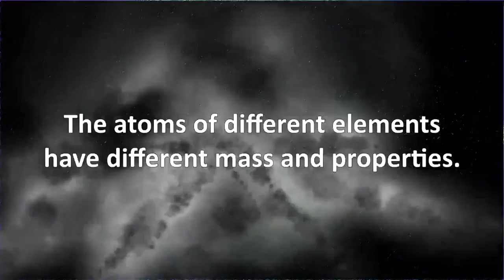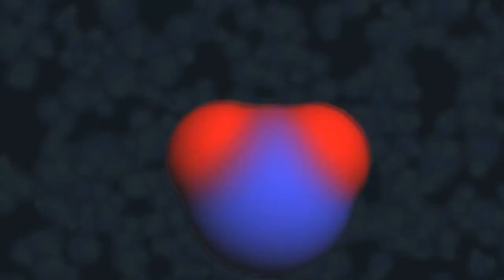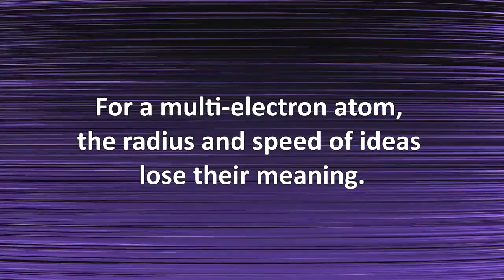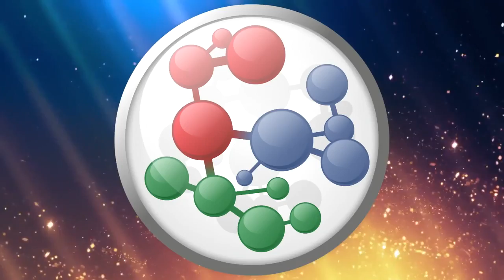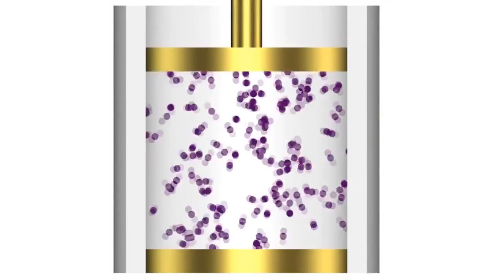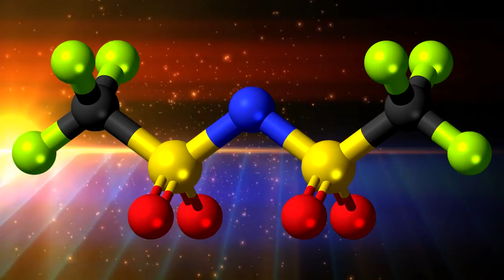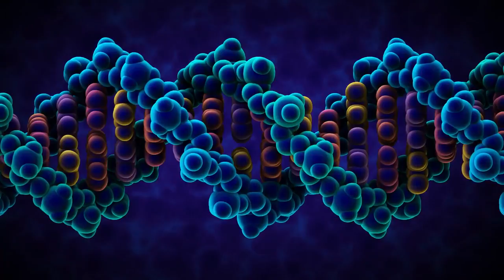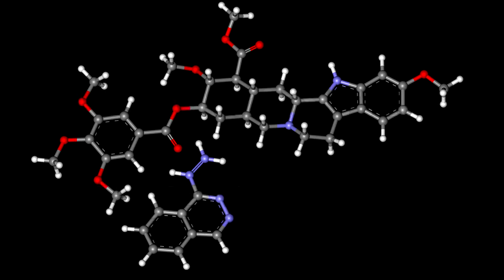Fundamentals of Chemistry Documentary - The Best Documentary Ever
Chemistry studies the nature (atomic and molecular structure, etc.), properties, composition and transformations of matter. Watch this video to learn the .

Todays Crash Course Chemistry takes a historical perspective on the creation of the science, which didnt really exist until a super-smart, super-wealthy .

Facebook ▻ Playlist - Greatest Discoveries with Bill Nye ▻ Greatest discoveries with bill Nye will take you to a new .

Açıklama. Evolution (Idea) The History Channel (Organization) Documentary (TV Genre) History Channel The Dark Ages Complete Documentary Documental .